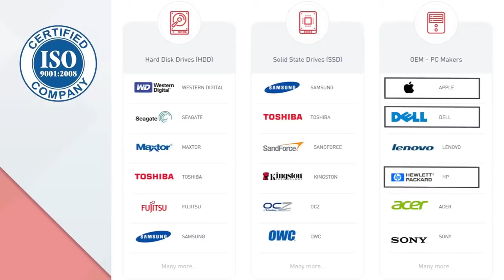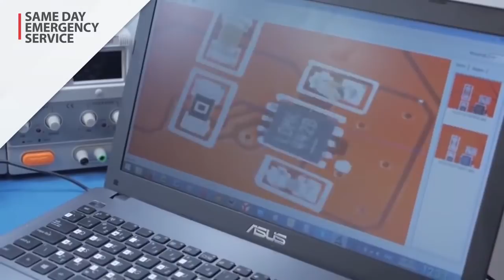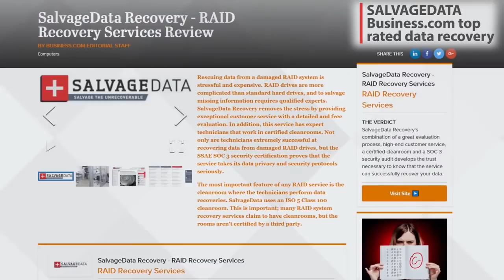SALVAGEDATA Recovery Services Company Lab Overview and Tour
Tour SALVAGEDATAⓇ state-of-the-art data recovery laboratory and explore our facility processes and settings. See why we are the most successful experts in the field.